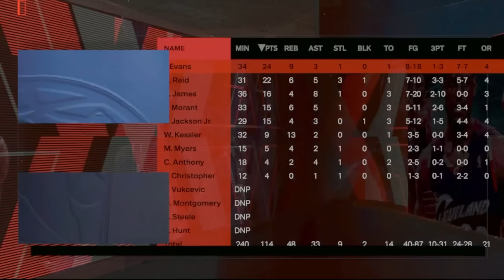I Gave Thanasis Hall of Fame Potential